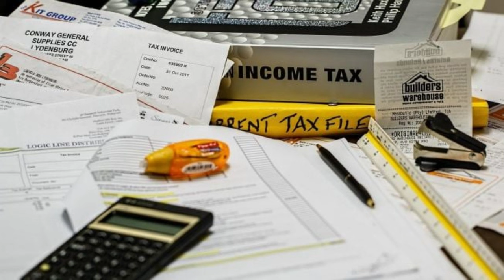Tanggapan Sri Mulyani tentang PPN Naik 12%